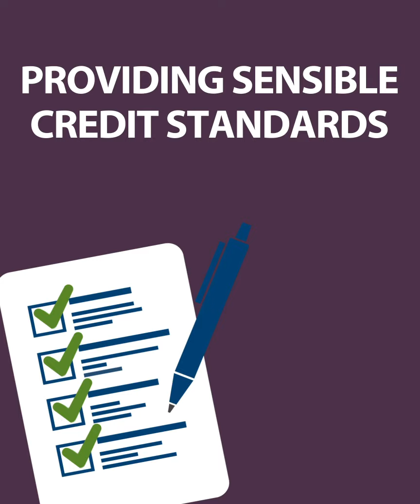VA Home Loan Program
This video provides information about the VA Home Loan Program. Created by Grace Yang.